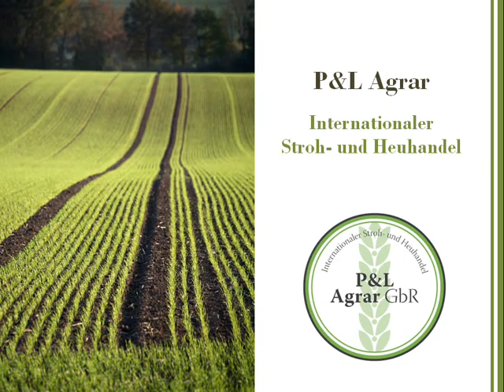Heuernte 2012 - P&L Agrar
P&L Agrar - Gras mähen, Heu machen, Claas, Fendt, Lamborghini, New Holland